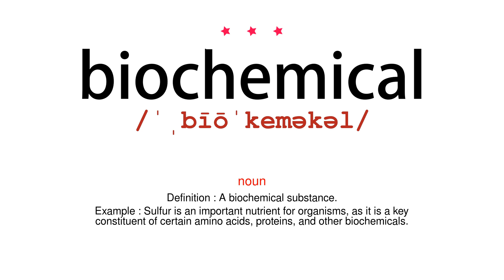How to pronounce biochemical - Vocab Today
The pronunciation of the word biochemical in Amercian accent is demonstrated in this video. If the word is from another language, such as brand name, it will be pronounced in its original language. Based on the word frequency, this is of 3 stars difficulty.

The word biochemical has the following meanings:
1. (adjective)
Definition : Relating to the chemical processes and substances which occur within living organisms.
Example : Waste in landfills decays in physical, chemical, and biochemical processes that may eventually render it environmentally harmless.
2. (noun)
Definition : A biochemical substance.
Example : Sulfur is an important nutrient for organisms, as it is a key constituent of certain amino acids, proteins, and other biochemicals.